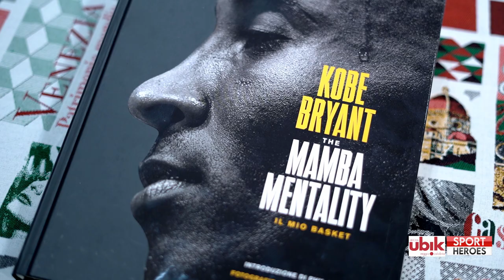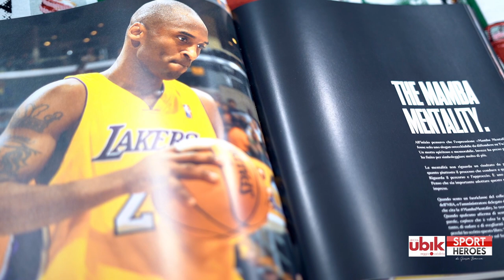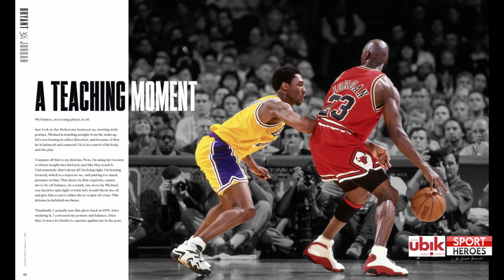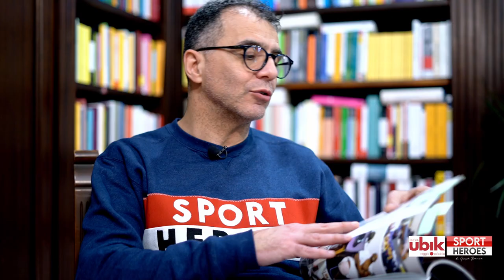"MAMBA MENTALITY" di Kobe Bryant || Sport Heroes e Libreria Ave-Ubik Reggio Calabria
KOBE HA CAMBIATO IL MODO DI PENSARE LO SPORT.
E CI MANCA DAVVERO TANTO
Parlare di Kobe Bryant è certamente ridondante.
E allora è bene che lo faccia lui stesso, attraverso sue riflessioni che, in qualche modo, rappresentano l'ereditá di valori di quel ragazzino visto in Italia a Rieti, Reggio Calabria, Pistoia e Reggio Emilia...
Sport Heroes & Libreria Ave-Ubik Reggio Calabria di Reggio Calabria presentano: "Mamba Mentality" Il Mio Basket - Rizzoli Editore
Sport Heroes di Giusva Branca
produzione Teatro Primo